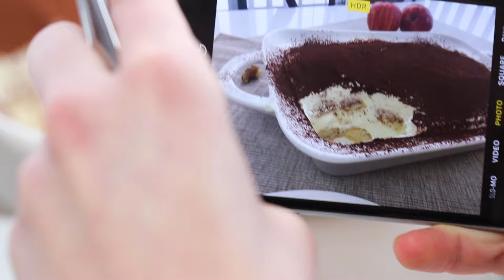Steirisches Apfel Tiramisu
Italy meets Styria! Unser Steirisches Apfel Tiramisu ist unwiderstehlich gut! QimiQ Whip mit Apfelmus aufschlagen, Biskotten in die Form reinlegen und schwuppsdiwupp ihr habt das apfeligste Tiramisu in Sekunden! Die Schteirer würden sagen: aummaleckig!